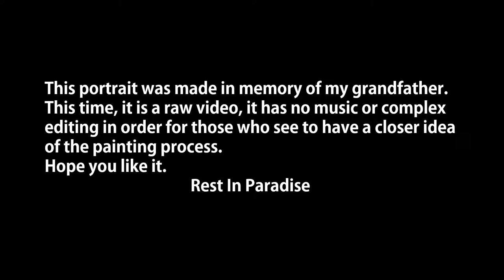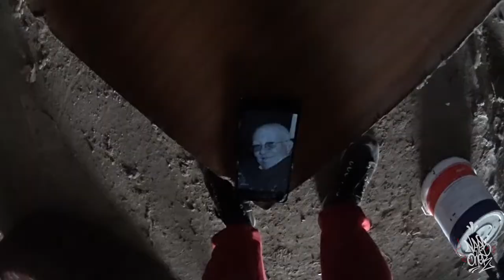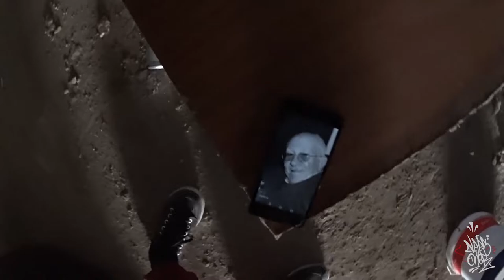Graffiti Portrait - Raw ‹ NAPS ›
What´s up everyone, as you can see for the title, I bring a very special video where you can see the process of the painting more closer. The portrait was in memory of my grandfather.
Rest In peace legend!